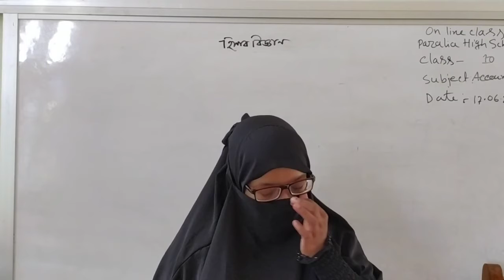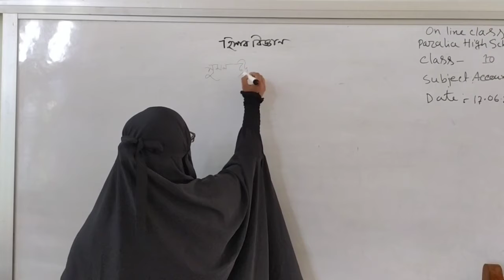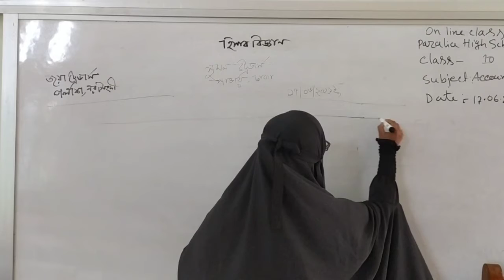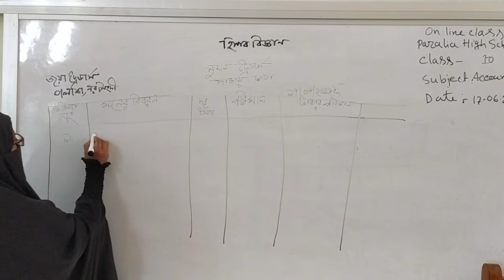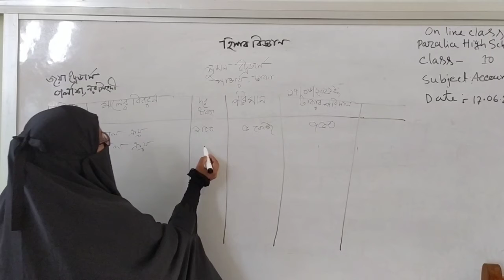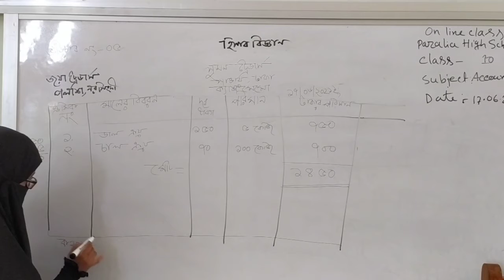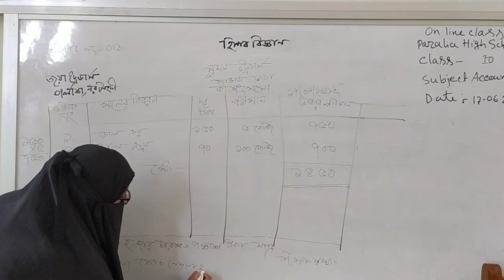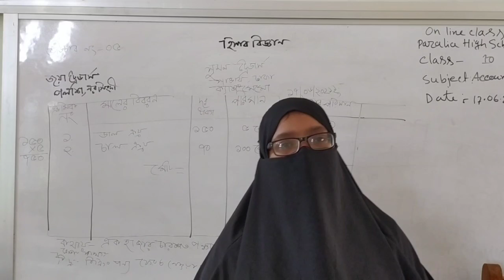হিসাব বিজ্ঞান, ১০ম শ্রেণি,কামরুন্নাহার মুন্নী ম্যাডাম